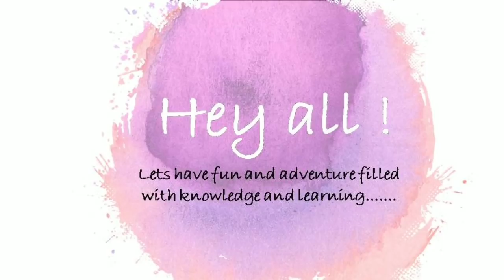S D SCHOOL OF COMMERCE IMAGE 2018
1st round of Ad-Mad show letz brand image 2018